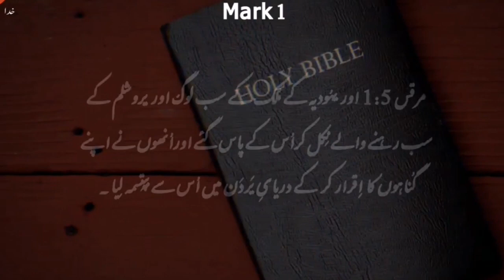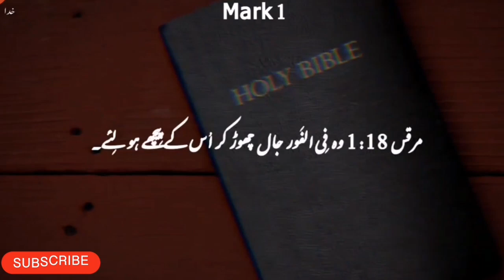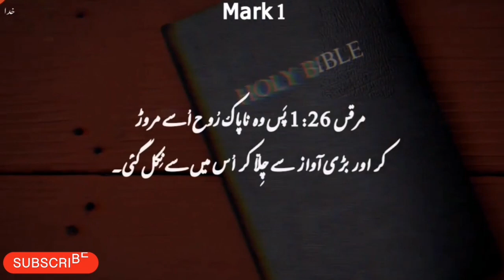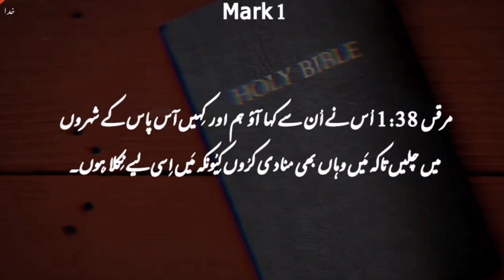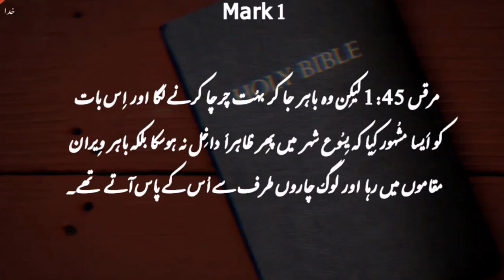Mark Chapter 1 | Khuda Ka Kalaam | Khudawand k Logo Ka Emaan | Bible Study in Urdu Hindi Language...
Mark 1: Jesus' Baptism & Ministry

Certainly, here is Mark Chapter 1 from the New International Version (NIV) of the Bible:

sql
Copy code
The beginning of the good news about Jesus the Messiah, the Son of God, as it is written in Isaiah the prophet:

“I will send my messenger ahead of you,
    who will prepare your way”—
“a voice of one calling in the wilderness,
‘Prepare the way for the Lord,
    make straight paths for him.’”

And so John the Baptist appeared in the wilderness, preaching a baptism of repentance for the forgiveness of sins. The whole Judean countryside and all the people of Jerusalem went out to him. Confessing their sins, they were baptized by him in the Jordan River. John wore clothing made of camel’s hair, with a leather belt around his waist, and he ate locusts and wild honey. And this was his message: “After me comes the one more powerful than I, the straps of whose sandals I am not worthy to stoop down and untie. I baptize you with water, but he will baptize you with the Holy Spirit.”

At that time Jesus came from Nazareth in Galilee and was baptized by John in the Jordan. Just as Jesus was coming up out of the water, he saw heaven being torn open and the Spirit descending on him like a dove. And a voice came from heaven: “You are my Son, whom I love; with you I am well pleased.”

At once the Spirit sent him out into the wilderness, and he was in the wilderness forty days, being tempted by Satan. He was with the wild animals, and angels attended him.

After John was put in prison, Jesus went into Galilee, proclaiming the good news of God. “The time has come,” he said. “The kingdom of God has come near. Repent and believe the good news!”

As Jesus walked beside the Sea of Galilee, he saw Simon and his brother Andrew casting a net into the lake, for they were fishermen. “Come, follow me,” Jesus said, “and I will send you out to fish for people.” At once they left their nets and followed him.

When he had gone a little farther.